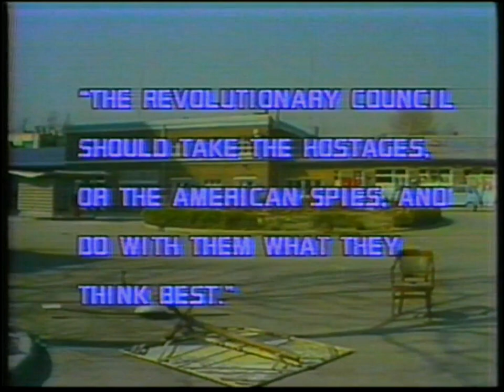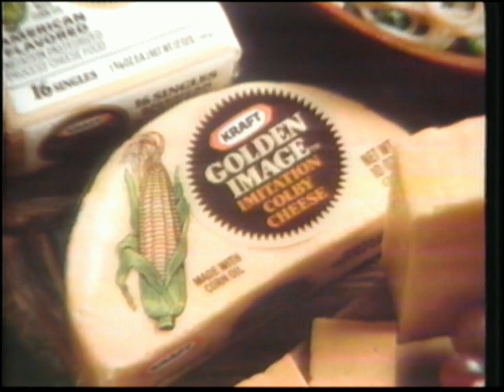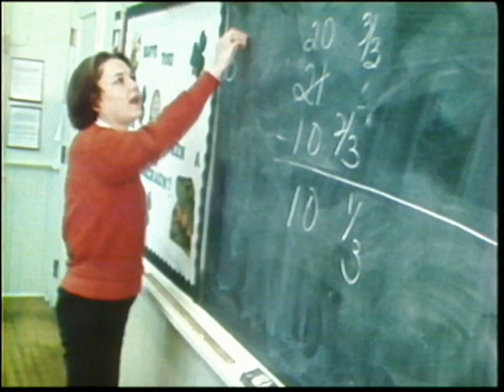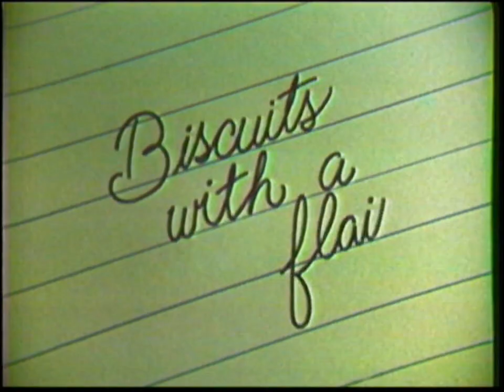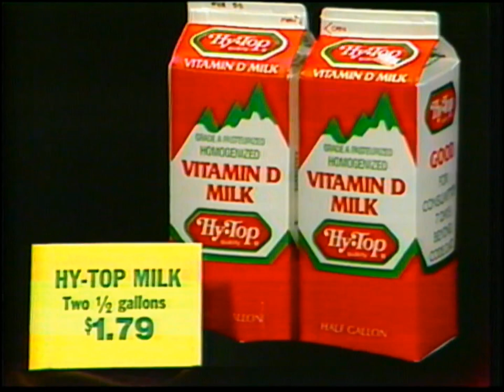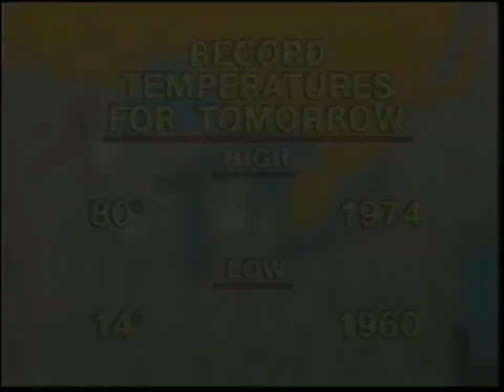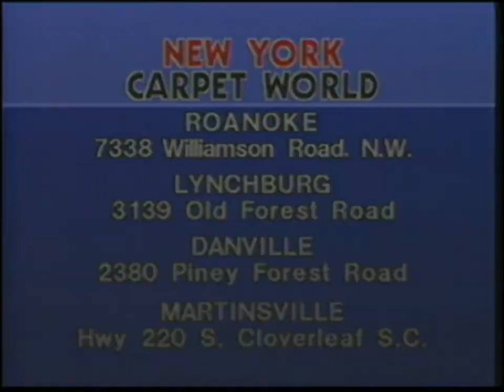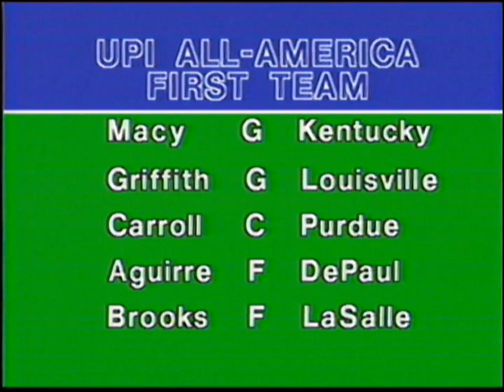WDBJ 11PM News 030680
WDBJ TV 11 pm news with anchorman, Dave Winters.  Aired March 6, 1980.